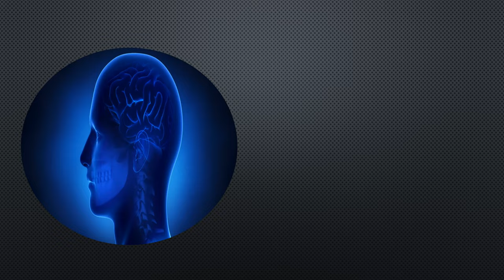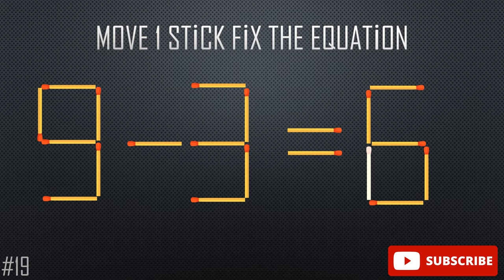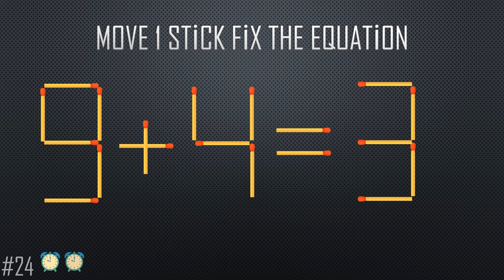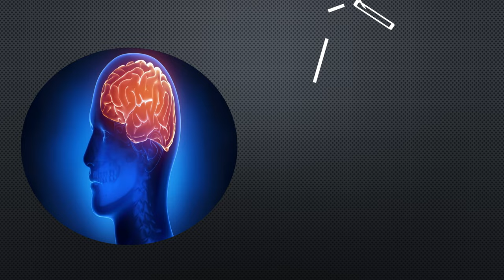Move 1 Stick To Fix The Equation-25 Matchstick Puzzles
# Matchstick # Puzzles

Here you can watch:
matchstick puzzles
IQ test,
quiz update,
funny video,
trick question,
spot hidden,
point out the difference,
spot strange one,